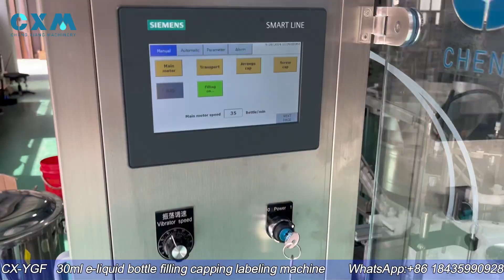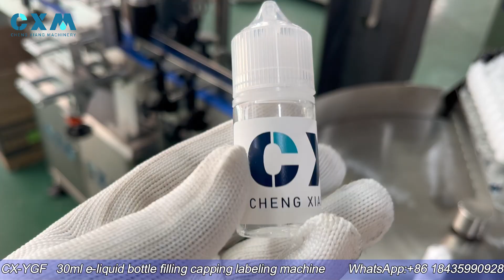30ml e-liquid bottle filling capping labeling machine | 30ml chubby gorilla bottle filling line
Model :30ml e-liquid filling capping labeling machine

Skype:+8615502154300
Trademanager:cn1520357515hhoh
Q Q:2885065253